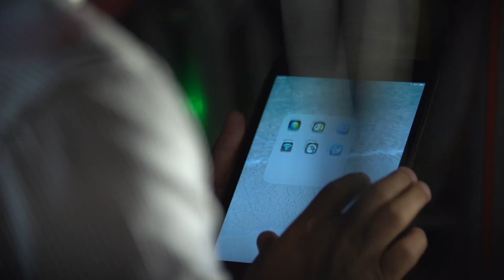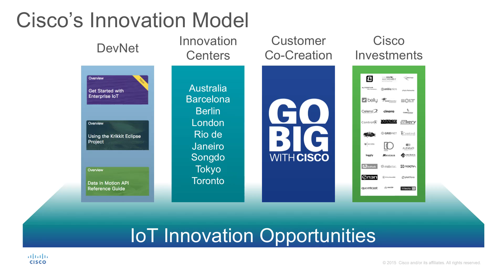The Promise of the Internet of Everything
The Internet of Everything will soon connect the world—from streetlights to oil platforms—with intelligent software. Wim Elfrink, Cisco Executive Vice President and Chief Globalisation Officer, talks with O'Reilly Solid program chair Jon Bruner about the scale of the IoE revolution—and how developers from a variety of backgrounds can join it.